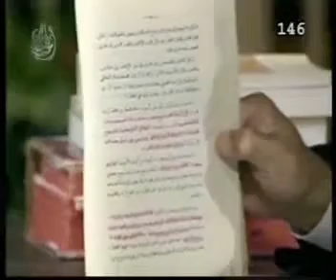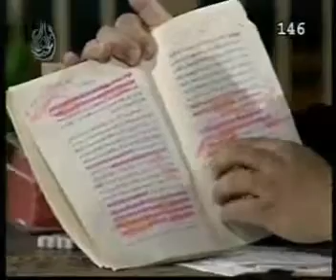Zakaria Boutros - (138) - الرد على إعتراضات على سفر نشيد الأناشيد القمص زكريا بطرس